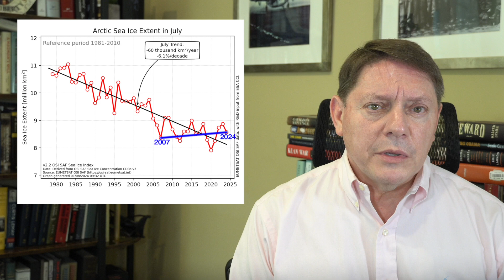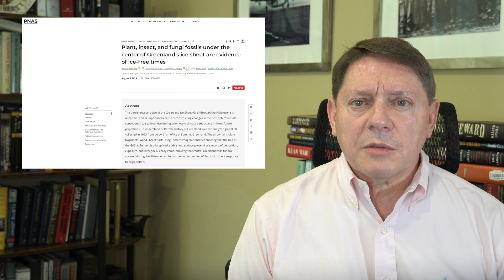Exposed: July 2024 Arctic sea ice greater than July 2007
Hey everyone. Steve Milloy here. It’s supposed to be the hottest year ever. Every emission is supposed to warm the planet. The Arctic is supposed to be warming four times faster than the rest of the planet. But somebody forgot to tell the Arctic all that.

According to the most recent data collected by the European Union’s Organization for the Exploitation of Meteorological Satellites, Arctic sea ice extent in July 2024 was greater than it was in July 2007.

And July 2007 was 17 years and about 750 billion tons of emissions ago. 2007 was also the year that Al Gore said that the Arctic could be ice-free by 2014. Let’s listen to him.

And just yesterday a new study reported that all of Greenland was ice-free within the last million years, when atmospheric carbon dioxide was at pre-industrial levels.

Ask a climate hoaxer to explain any of that. Stay up with the latest on the climate hoax.